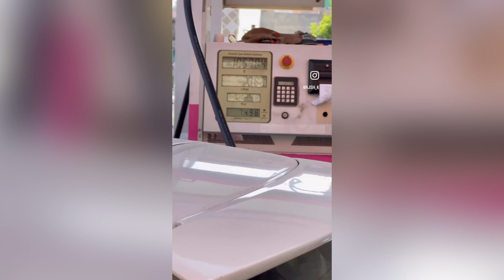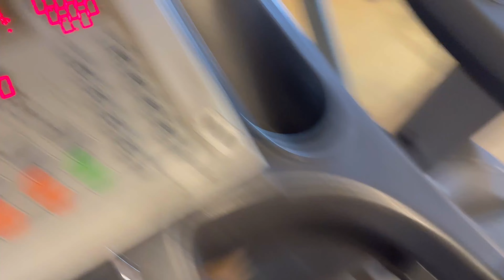MUMMY HANDCRAFTED OWN BAG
Hey Guys
this Channel is showing my Journey to my YT Family , keep your love like this n keep supporting